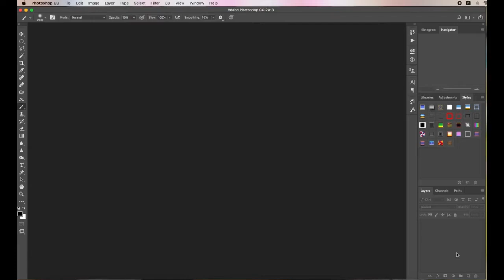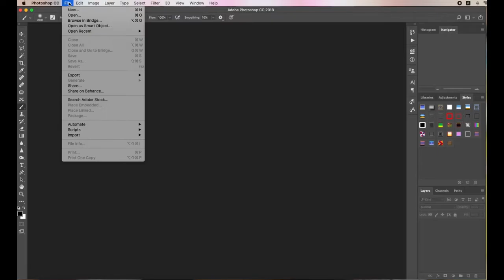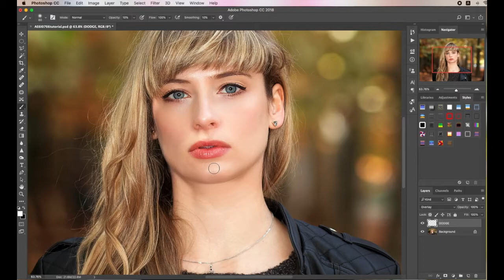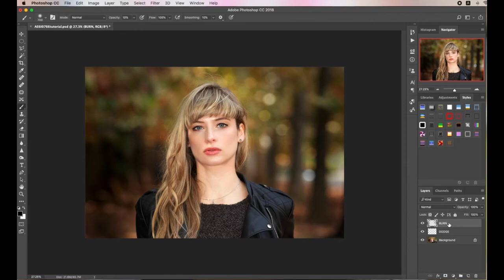TUTORIAL CARA MENGGUNAKAN DODGE & BURN MUDAH DAN TIDAK RIBET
ditutorial kali ini saya akan membahas tentang cara menggunakan DODGE & BURN versi saya yang sangat simple dan mudah.nah untuk Dodgenya disini saya memberikan efek terang pada bagian muka yaitu pada bagian batang hidung ,dahi dan BURNnya dini saya akan memberikan efek gelap pada bagian background agar dimensi objek kelihatan menonjol.